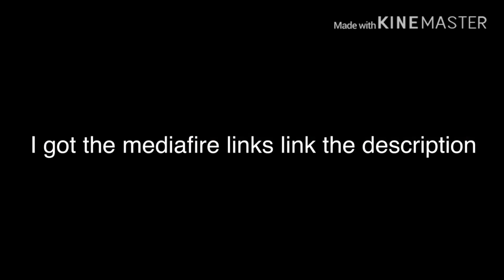Message to everyone